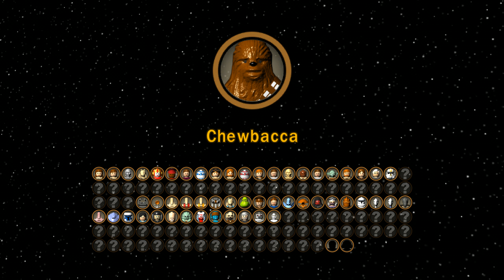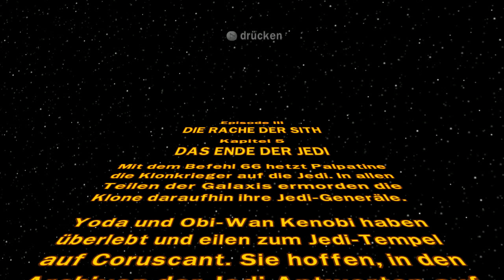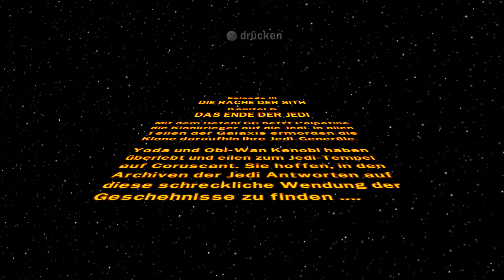Lego Star Wars: TCS - Part 29 | Playthrough [100%]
► Lego Star Wars: The Complete Saga (Lego SW: TCS)
► Gameplay [100%] [German/Deutsch] [WQHD] [PC]